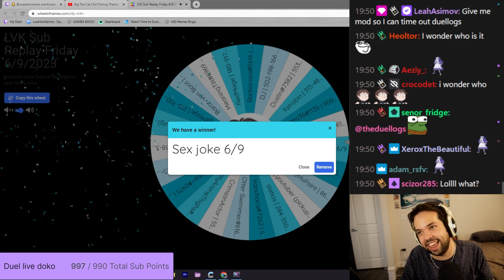These gang of BARRIER STATUES made me SIT my youtuber butt down and LISTEN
I'm listening.

Want to submit your replays? Then, make sure you link your discord to your twitch. Once linked, head to the discord and head to the Sub-chat channel, there's a form to submit there in the pinned section. Please don't submit a few hours before stream, your replays will not be shown immediately.